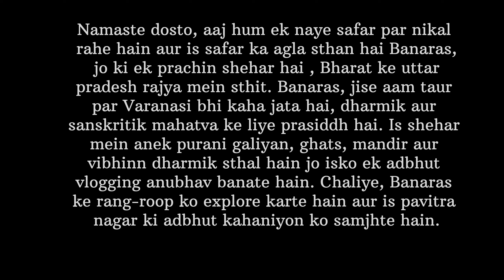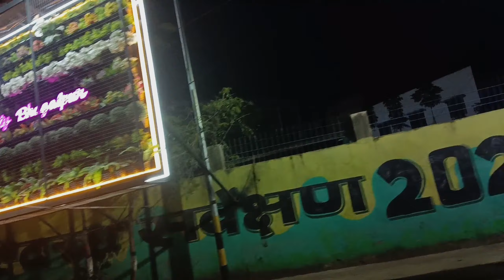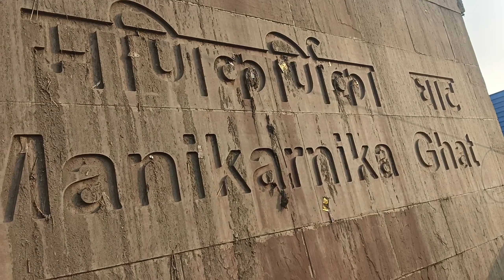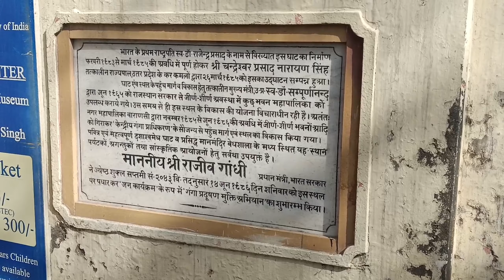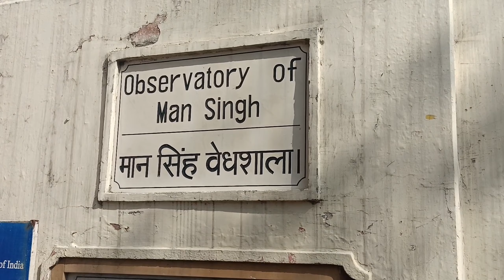BEAUTY 0F BANARAS 😍❤️ | A TRIP WITH COUSINS